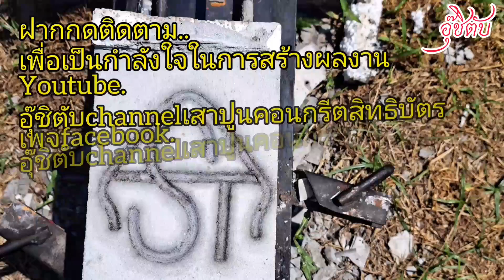ลอบดักปลาอุ๊ชิตับ (นึกว่าจะไม่ได้ตัวสะแล้ว)อุ๊ชิตับ